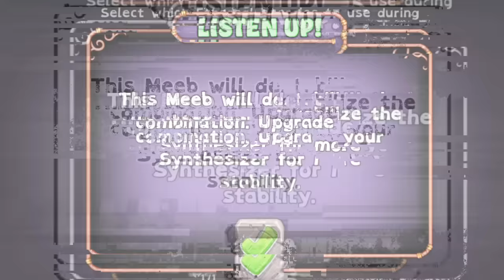WAVE 4 ON ETHEREAL WORKSHOP IS FREAKY...(My Singing Monsters)